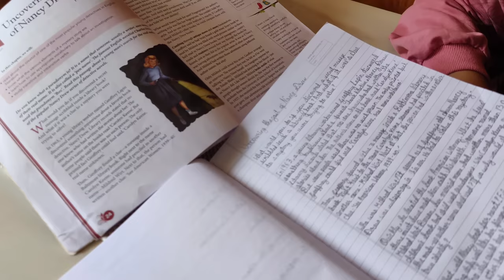Preparing for my academic year + Affordable customised stationary .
Today I showed you all how I preparing for my academic year , and some tips and hacks to save money.

Hope my tips and hacks help you.

This journey will be continuing with your love and blessings!

So keep loving me 😀
You can comment on below mentioned my social handles

 Aakriti Sharma ❤️